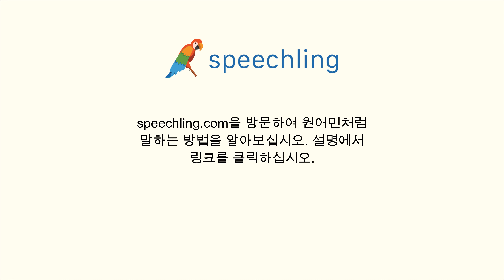독일어로 "편도인가요, 왕복인가요?" 말하는 법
남자 목소리 :
Einfach oder Hin- und Zurück?

남성 음성 번역 :
편도인가요, 왕복인가요?